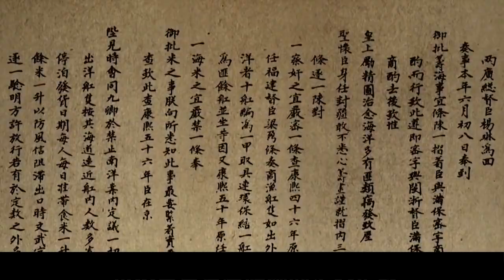順治6歲登皇位，24歲病死卻生下14個孩子，孩子都是他親生的嗎？